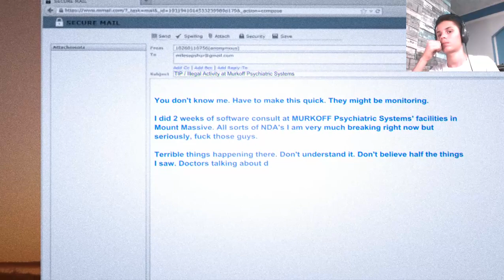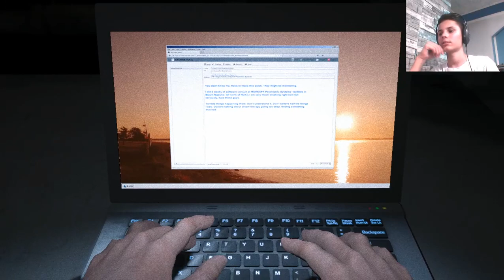AVANTURA POCINJE!!!!!!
izvinite zbog frame dropova u videu lose je optimizovan program za snimanje.